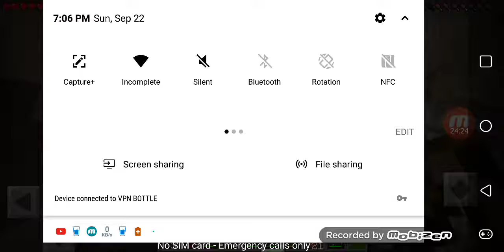Playing Minecraft.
Get Some Free Gun Skin Pubg
It's Safe